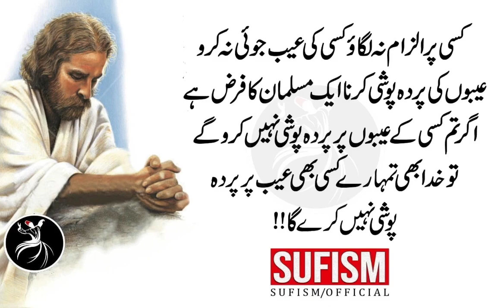Be Sabri Sey Kuch Bhi Nai Milta Sabar Mein Beshumar Naimatain Hain | Sufism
Agar Kisi Ko Khushi Day Sakte Ho To Foran Karu  Is Naik Kaam Main Dair Nat Karu.